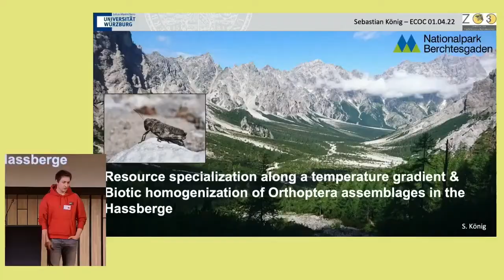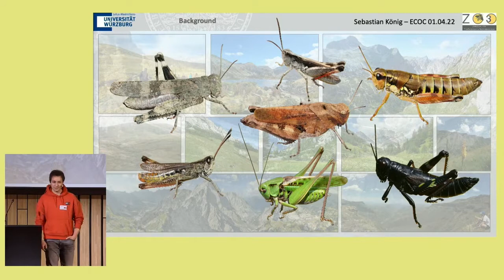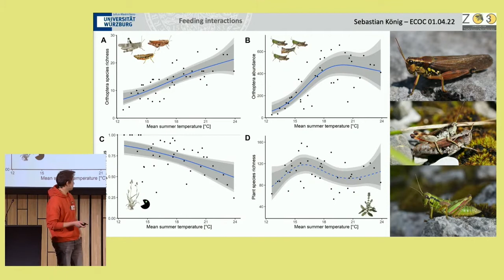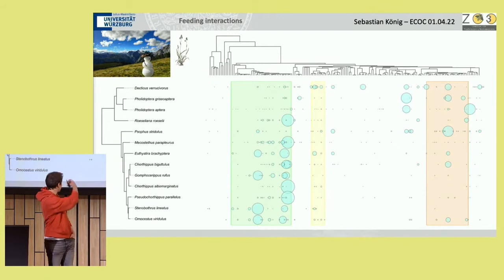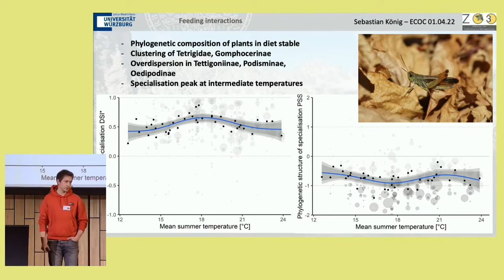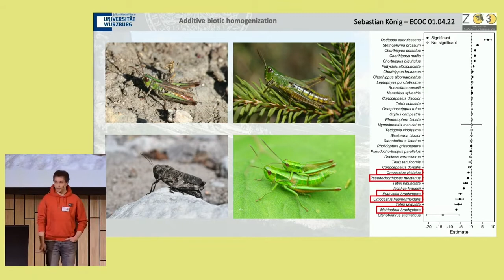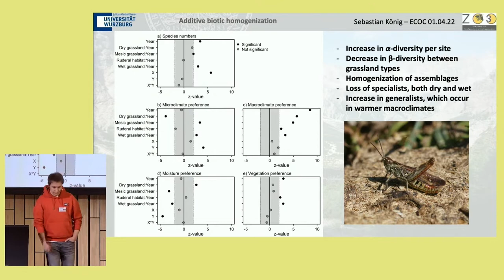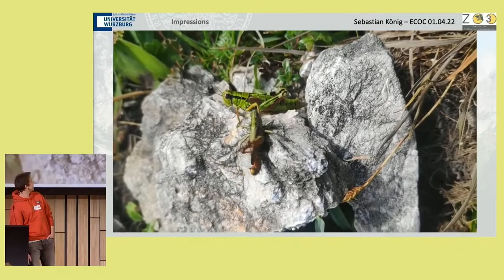20. Sebastian König: Orthoptera assemblages in the Hassberge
20. Sebastian König: Biotic homogenization of Orthoptera assemblages in the Hassberge and resource specialisation along a temperature gradient